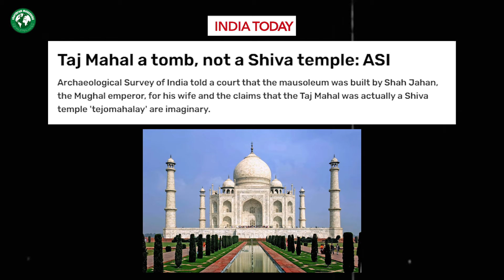താജ്മഹലും ശിവക്ഷേത്രവും | Taj mahal and shiva temple | Malayalam | History | World Heritage Centre